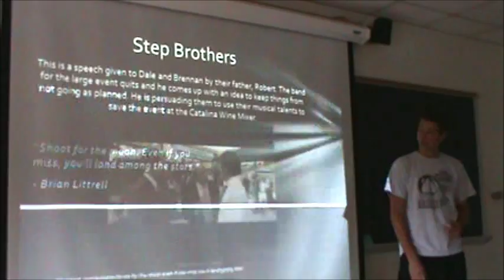Kyle Picht - Don't lose your Dinosaur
This is an interpretative speech I did for my speech class. It's the speech given by Robert to Dale and Brennan at the Catalina Wine Mixer from the movie Step Brothers.